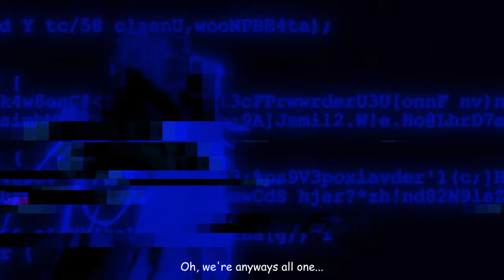aSTIGMA - Code Blue (Official Music Video)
Stream and follow aSTIGMA

Prod. by @plucksunset
Mix/Master by Ethan Darwen
Shot by  @bicotarik @mukibagra
VFX/Animation/Colour by @milica.blesic
Video Script by @4stigm4

Lyrics:

Do you feel the reality
Trapped by this entity
I don't have mercy up on you
Disown your right to live

Don't piss me off
Y'all brainwashed ugh

Something is crawling under me
I'm not just meant to be pretty

Y'all just fake
(Stop)
before it's late
(Now)
Cause the body starts to rot
The brain hits it's melting spot
Wanna be insane
But the price is so high God damn
Satan checks you out
Gotta call, it's doomsday

Never meant to feel this way
Gonna tell you how society
Tames your flame

Fuck! We are not the same
Fuck! Your life is lame
Fuck! You are one to blame
Fuck! No one plays it fair

Hahaha
This is not just a game
You buch of copycats
Oh, we're anyways all one
Namaste and shit
I gotta do some business
Selling personalities for real cash

Fuck! Phoenix in this game

See.this is time to shine
Feel you can cross the line
Deep flow through your spine
Words keep me catalysed
You just being human waste
Someone call the cops now
Pissed angel wants to eat
Stupid mask is falling down
Fuck you I won't to do what you tell me
Fuck you I won't do what you tell me